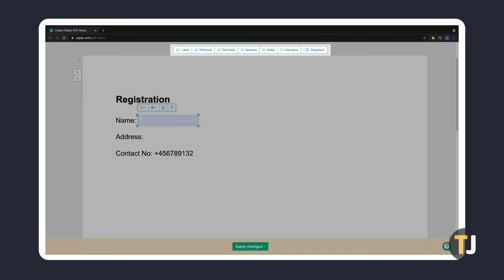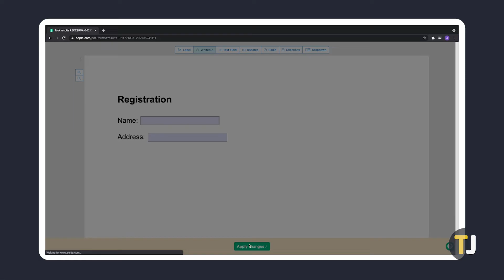How to Convert PDF to Fillable Form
If you’re trying to convert your PDF to a form, you’ll need to find some free alternatives to something like Adobe Acrobat Pro. Here’s what you can do!